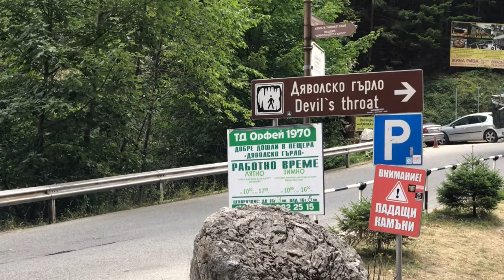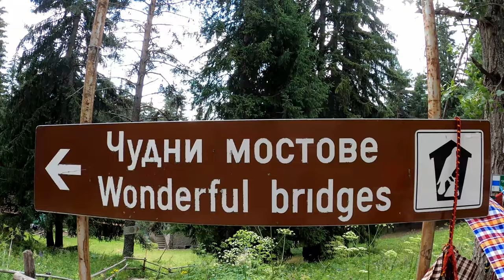#45, Bulgaria Part 3.1, Southern Bulgaria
Our book

Filmed and recorded with:
GoPro Hero 8 DJI Mavic Air Panasonic HC-V777 iPhone SE iPhone X